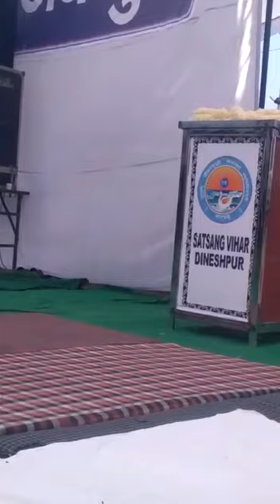Sree Sree Thakur Ji ( speech) Dineshpur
Video from Sunil Kumar Rai